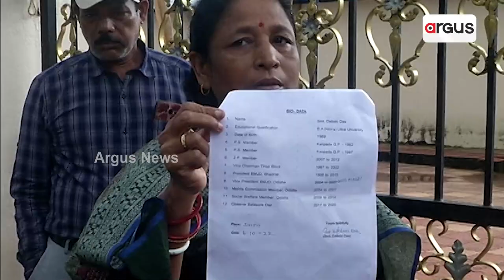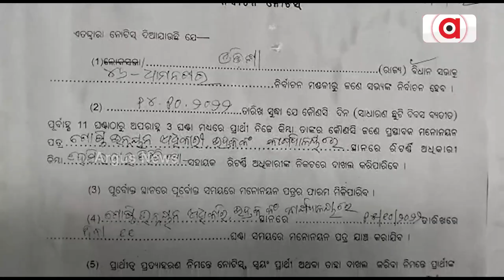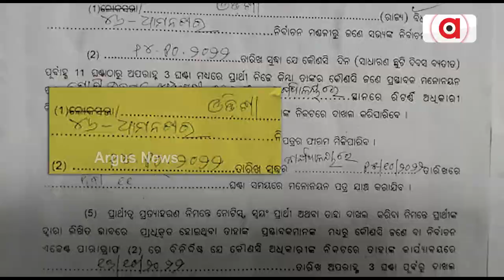ଧାମନଗର ଉପନିର୍ବାଚନ ପାଇଁ ବିଧିବଦ୍ଧ ବିଜ୍ଞପ୍ତି !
ଉପନିର୍ବାଚନ ପାଇଁ ନିର୍ବାଚନ କମିସନଙ୍କ ବିଜ୍ଞପ୍ତି ପରେ ଉଷ୍ଣ ହୋଇଛି ଧାମନଗର ରାଜନୀତି । ବିଜେପିରୁ ସୂରଜ ସୂର୍ଯ୍ୟବଂଶୀ ବାପାଙ୍କ ଅଧୁରା କାମ ପୂରଣ କରିବା ପ୍ରଚାରରେ । ସେପଟେ  ବିଜେଡିରୁ ପ୍ରାର୍ଥୀ କିଏ ହେବ ତାକୁ ନେଇ ମୁକ୍ତିକାନ୍ତ ଓ ରାଜେନ୍ଦ୍ର ଗୋଷ୍ଠୀ ମୁହାଁମୁହଁ । ସେହିପରି କଂଗ୍ରେସର ଘନ ଘନ ବୈଠକ